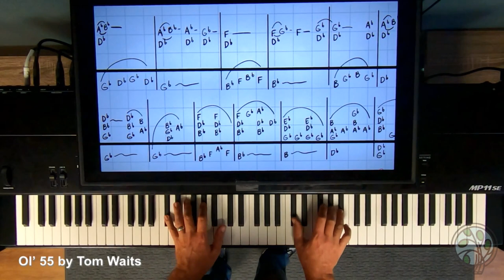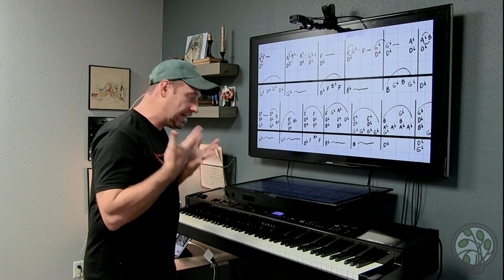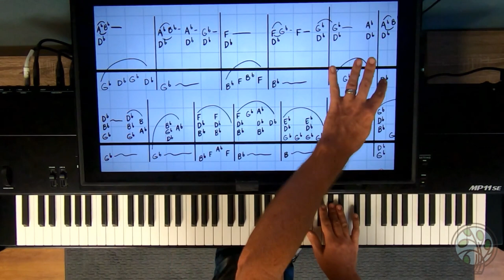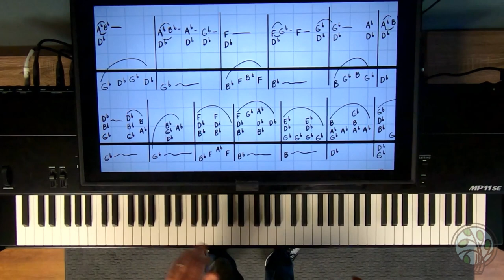‘Ol 55 Tom Waits Piano Lesson - Can’t Read Music? Learn To Play With Shawn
for all my lessons, teaching you to play your favorite songs without reading music.  Enjoy!